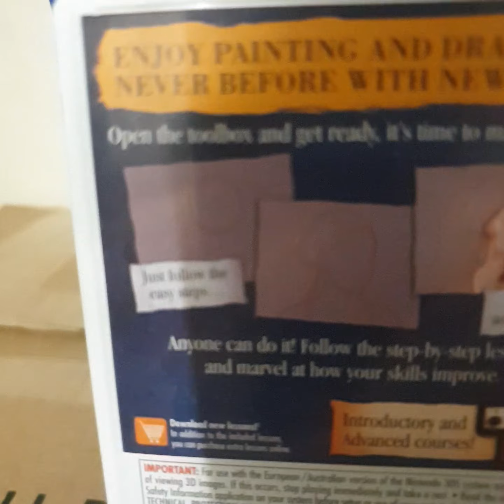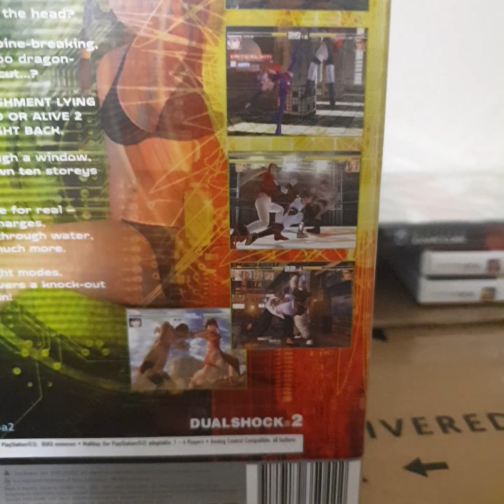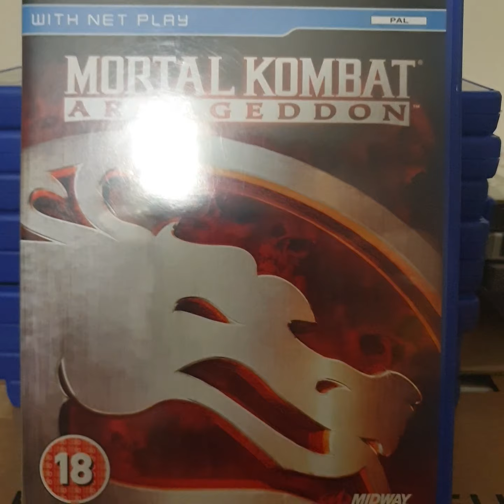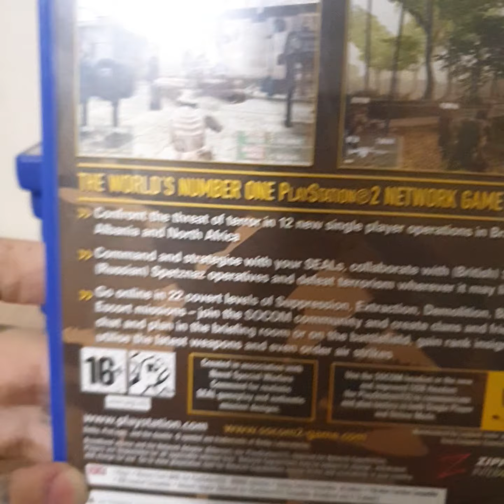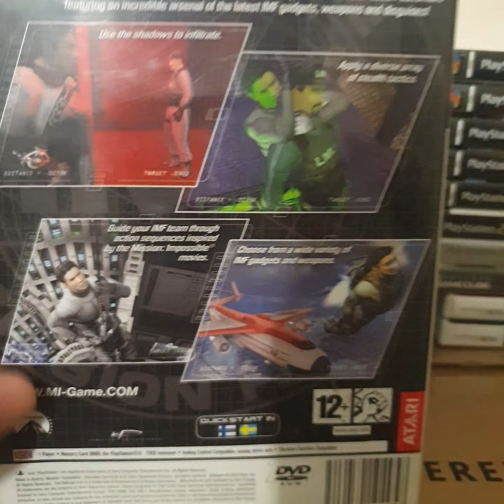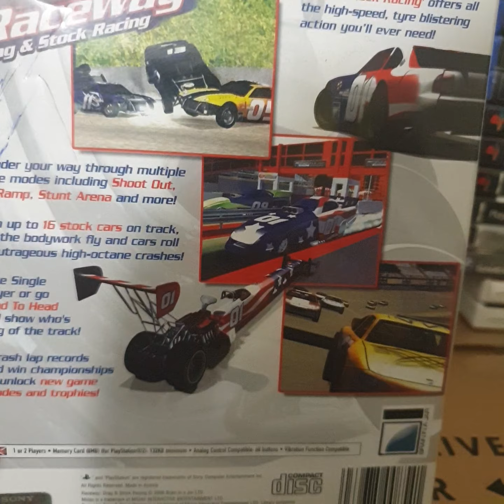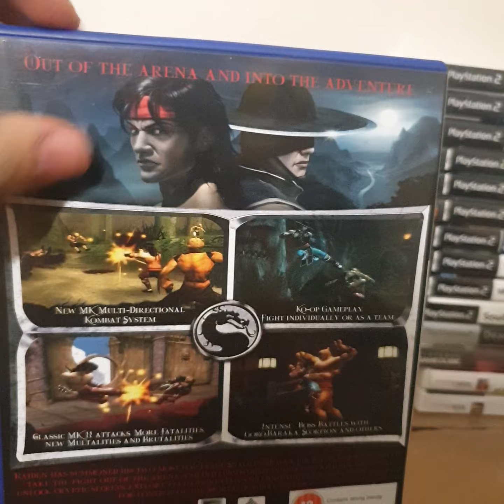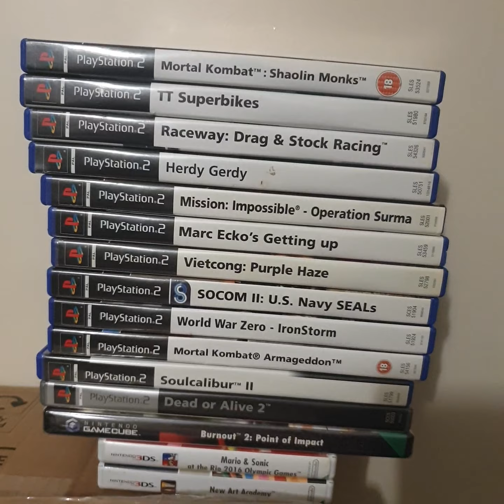random game pick ups ...